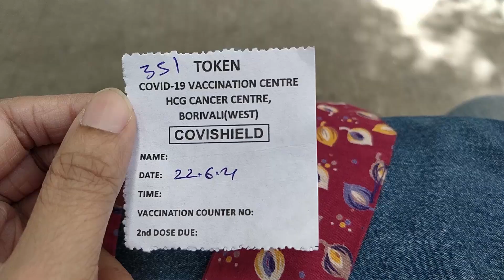GETTING THE VACCINE and RANDOM THINGS // Anuja Ambardekar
so I finally got the first dose of the Covid-19 vaccine. I did not experience intense side effects thankfully. Here is a fun fact about me; I am not afraid of needles. You just go to know me more :D

GETTING THE VACCINE and RANDOM THINGS

vaccine vlog, vaccination vlog, covishield, covaxin